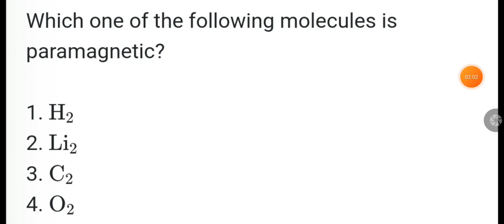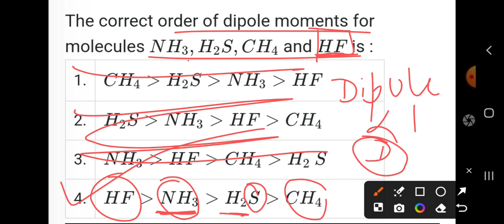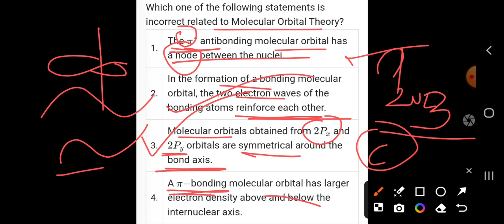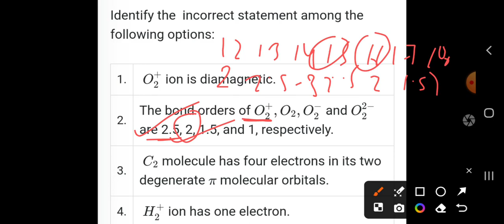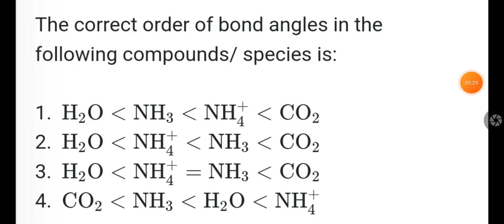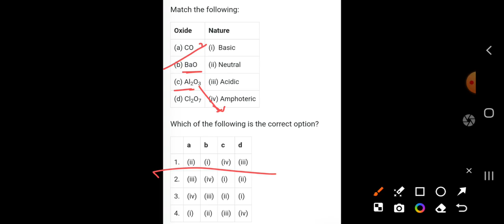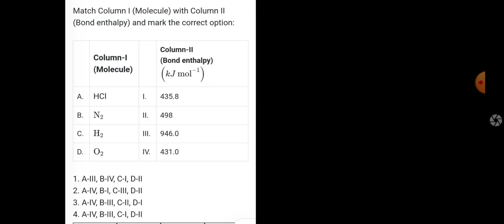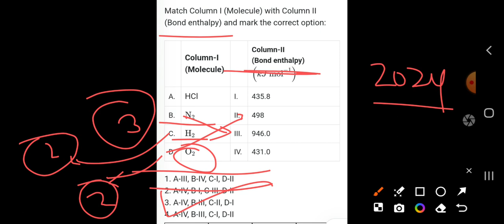Most repeated NEET Chemical bonding PYQs(2019-2024)🔥 for NEET 2025🎯💯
Must Do Chemical Bonding PYQs (NEET + JEE ) for NEET 2024 🔥